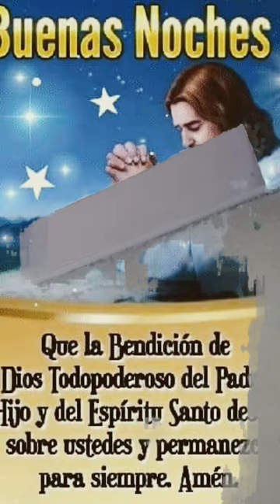11 de diciembre de 2023